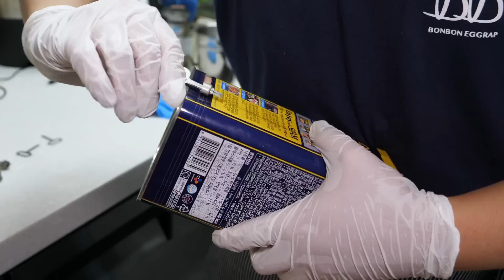계란만 하루 3,000개? 오믈렛 김밥으로 대박난! 계란말이 스팸 김밥, 봉봉에그랩 Omelette Ham Cheese Roll Kimbap - Korean Street Food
계란만 하루 3,000개? 오믈렛 김밥으로 대박난! 토핑 폭탄 계란말이 김밥, 무스비, 봉봉에그랩 Omelette Egg Roll Kimbap - Korean Street Food

[서울, 경복궁역,봉봉에그랩]

💌가격(Price)
계란말이 김밥: 5800 ~ 6500 / USD 4~4.6
사각 주먹밥: 4,000 ~ 6,500 / USD 2.8~4.6